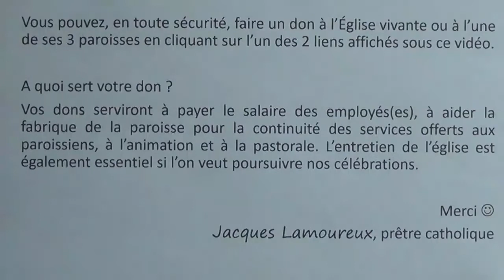Homélie de l'abbé Jacques Lamoureux 10 juillet 2022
Homélie de l'abbé Jacques Lamoureux, prêtre-pasteur à Saint-Hyacinthe. Les bons Samaritains de notre vie. Vous pouvez faire un don en toute sécurité à l'Église vivante ou à l'une de ses 3 paroisses en cliquant sur l'un des 2 liens ci-dessus.